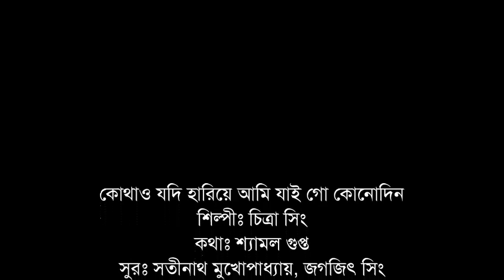Kothao Jodi Hariye Ami Jai - Chitra Singh [Remastered]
Kothao Jodi Hariye Ami Jai Go Konodin
Artist: Chitra Singh
Lyrics: Shyamal Gupta
Music: Satinath Mukherjee and Jagjit Singh
Album: Sabuj Suromoyee
Released: 1981